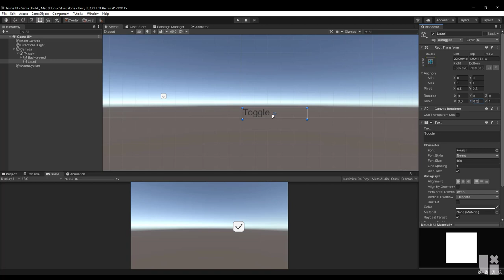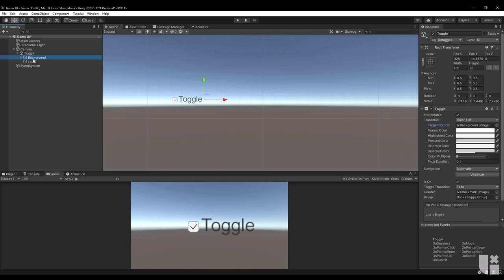Unity Oyun Motoru UI Tutorial #7 (Toggle Buton Kullanımı) - Game UI/UX Turkey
Game UI/UX Turkey Discord kanalımız için Furkan Tokkan tarafından yapılan UI bazlı Unity eğitim serisi.

Discord Kanalımız:
bit.do/gameuiuxturkey-discord